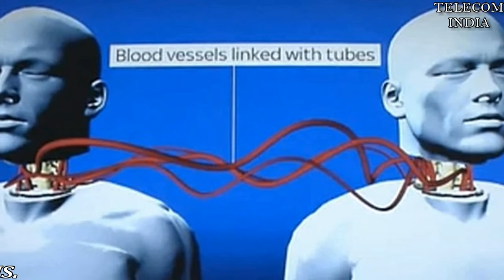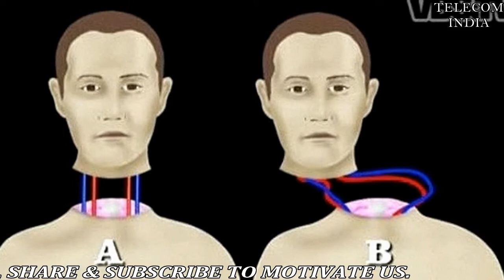World’s First Human Head Transplant Conducted Successfully | Telecom India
As per the report, through the operation, the team was able to successfully connect the spine, nerves and blood vessels of two people.

In a bizarre 18-hour operation, a team lead by Dr Xiaoping Ren of Harbin Medical University in China allegedly carried out what is being termed as the world’s first human head transplant on a corpse, reported The Telegraph. As per the report, through the operation, the team was able to successfully connect the spine, nerves and blood vessels of two people.

Only last year, Dr Ren had successfully grafted a head onto a monkey’s body, the report said.

An Italian professor at the Turin Advanced Neuromodulation Group, who has been working with the team behind the head transplant, told The Telegraph that they would eventually perform the operation on a living human paralysed from neck down. In a statement to The Telegraph, professor Sergio Canavero claimed that the electrical stimulation of the nerves highlighted that the operation on the corpse had been successful.

Canavero also said that the details of the surgery are likely to be released in a few days by a surgical journal.

After the transplant, Canavero told the media that “today we stand on the brink of a revolution, not only in medicine but in human life as well”.